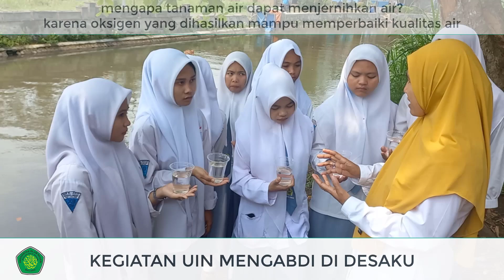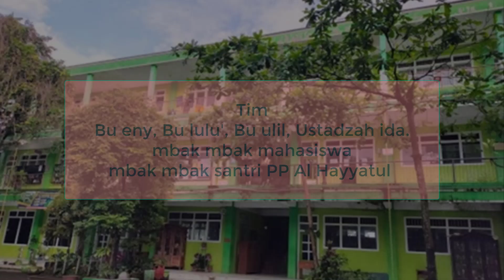Pengolahan Air Sungai Menjadi Air Bersih dengan Fitoremediasi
Qoryah Toyyibah 2024
UIN MENGABDI UNTUK DESAKU
Pengolahan Air Sungai Menjadi Air bersih Menggunakan Kangkung Air di PP Al Hayyatul Islamiyah Kedungkandang Kota Malang